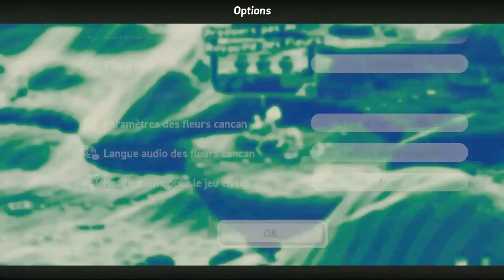SUPER MARIO BROS WONDER #0 Tutoriel M1 plaine des tuyaux